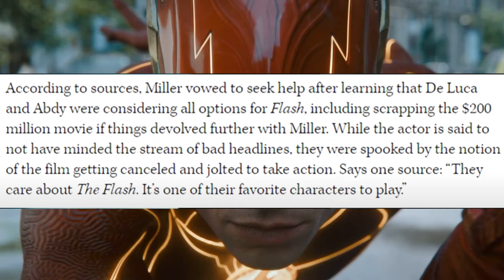MARTAS SK - Henry Cavill sa vracia ako Superman | Reakcie na Batgirl | Blue Beetle | Flasha!!!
Zdravím ľudia! Opäť Vám prinášam informačné video ohľadom filmov. Máme tu reakcie na DC filmy a správu, že Henry Cavill ako Superman je možno už naozaj späť. Viac vo videu.